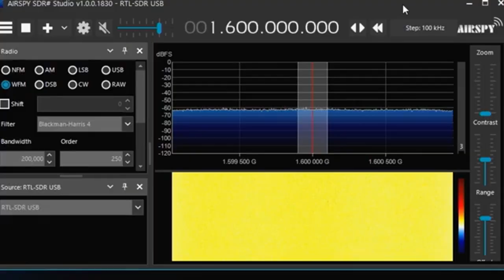The Secret of Skinwalker Ranch | Season 5 Episode 8 Preview [2024]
Preview of Season 5, Episode 8 "Graves Concern"

When a former Navy pilot and UAP whistleblower visits the ranch, an incredible event takes place that leaves the entire team in disbelief.